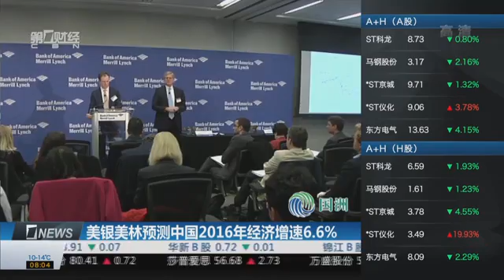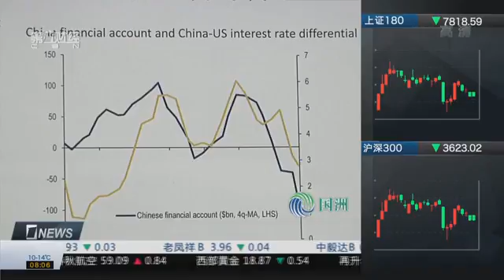【一财资讯】美银美林预测中国2016年经济增速6.6%